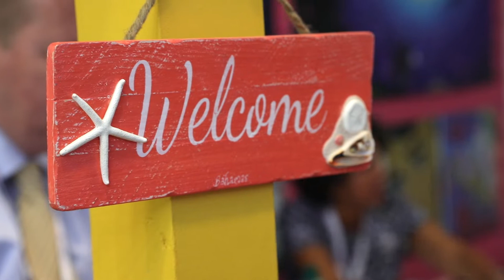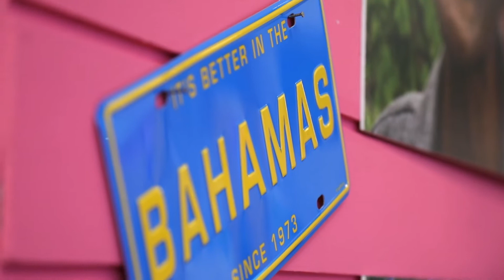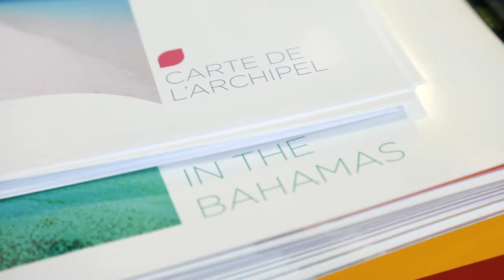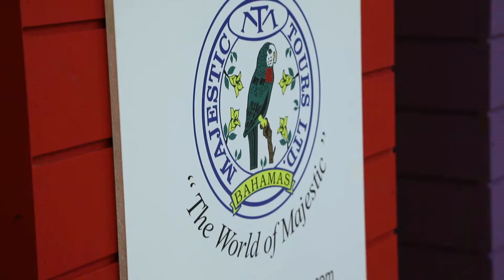Entretien avec Karin Mallet Gautier, directrice de l'office du tourisme des Bahamas